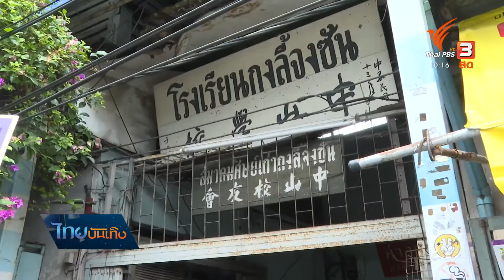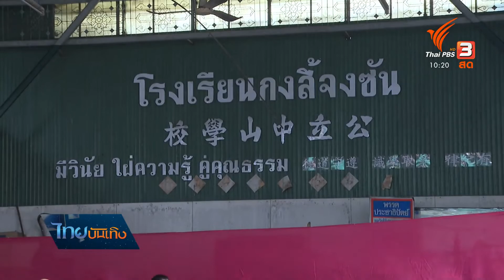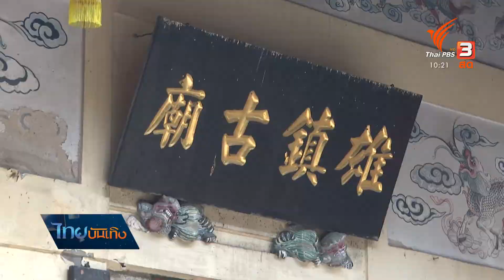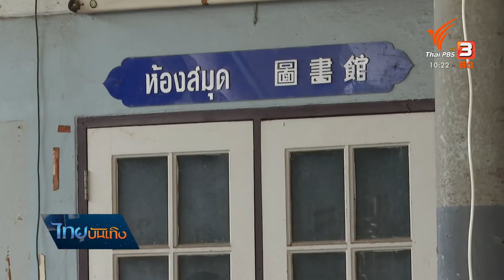เรื่องนี้มีตำนาน : "ระบำ แทง ชัก" ฟื้นคืนวิถีย่านตลาดพลู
ผ่านงานบุญแห่ผ้าป่าวัดบางสะแกนอกมาข้ามเดือน กลุ่มการละเล่น "กระตั้วแทงเสือ" ศิษย์หลวงปู่ผาด วัดบางสะแกนอก เพิ่งได้แสดงต่อที่งาน "ระบำ แทง ชัก" ที่โรงเรียนกงลี้จงซัน ตลาดพลูค่ะ เพราะเป็นหนึ่งในการละเล่นประจำถิ่น เล่าขานวิถีฝั่งธน และแทนหลักฐานของอดีตย่านตลาดพลู จัดงานที่โรงเรียนเก่าในตรอกเล็กๆ ซึ่งลับตาผู้คนไปแล้ว เพื่อให้เห็นว่าพื้นที่ย่าน ถูกใช้เชื่อมต่อกันมาอย่างไร